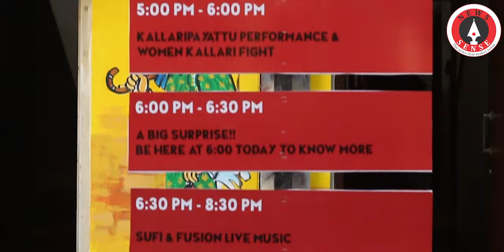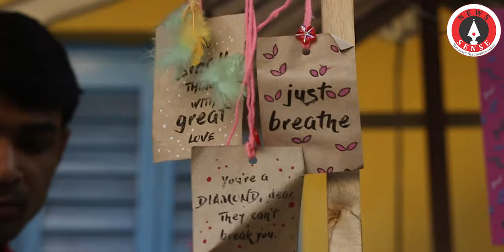Kolkata Art's Lane Festival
The Art Rickshaw organized the first arts lane festival on 6th January 2019 at Hindustan Park in the heart of the Kolkata city, the cultural capital of India. The organizers arranged a whole bunch of programs for the day, which included 500ft long lane painted with paint, with different art installations, stalls, fairy tale theme, fun and food…one of the art installation was a beautiful Bengali take on the Portugal’s now famous Umbrella Sky quite like Kolkata’s own Bansh-Jhuri Sky or Bamboo Basket Sky.